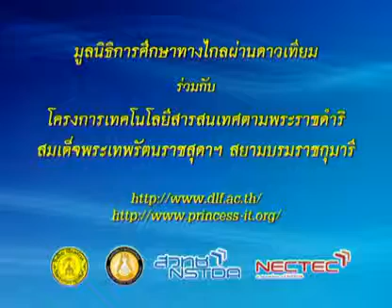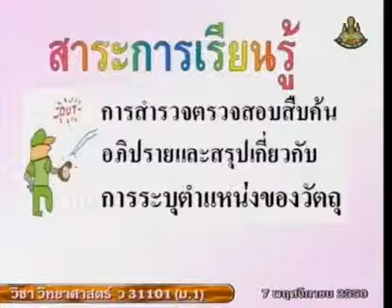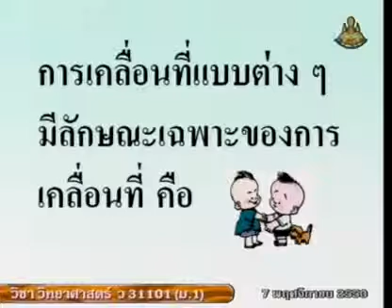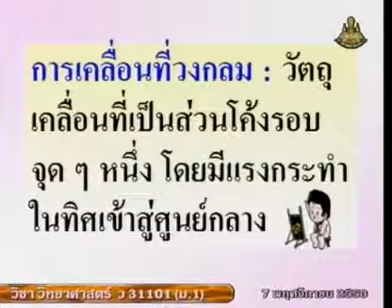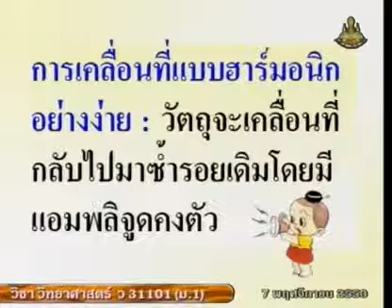316 50scM1 083Ah sciencem 1 วิทยาศาสตร์ม 1